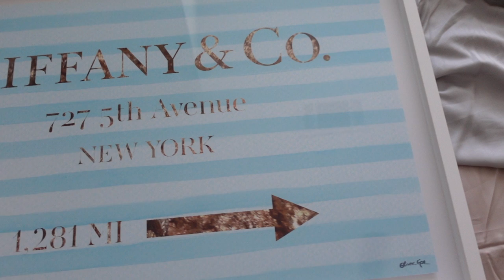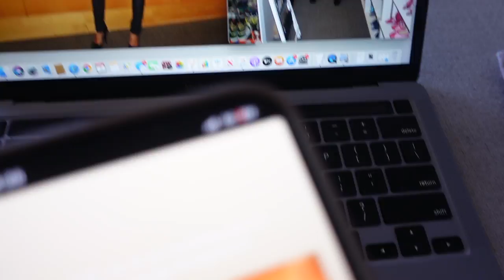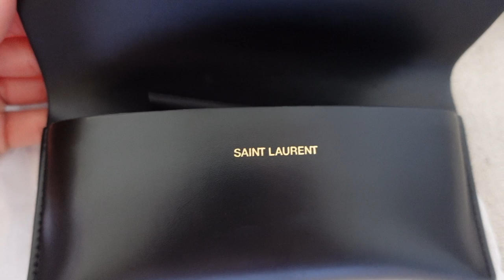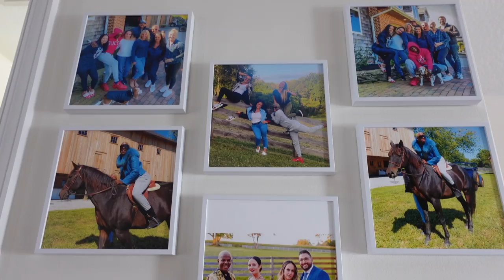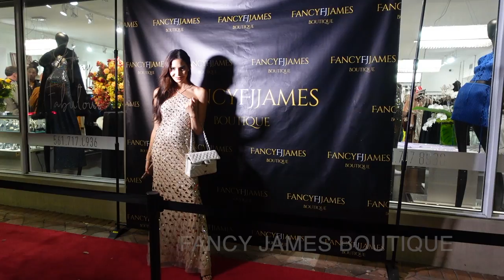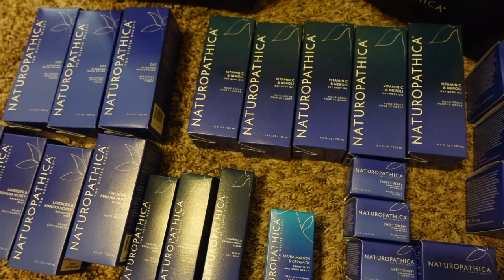CELEBRATING THE 10 YEAR ANNIVERSARY OF MY BLOG!!! I AM SO PROUD!!!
AD This video contains an integrated paid for partnership with GLAMSQUAD & REBAG

EPISODE 20: I have reached a milestone! I am so grateful to celebrate the Ten Year Anniversary of my Blog and brand, Jasmine Tosh Lately. I celebrated at an intimate dinner at Zuma Miami with a fabulous and meaningful cake. In this episode, see how crazy and fun it is to live with my friend Angie for a month in Delray Beach, Florida while still continuing my chaotic Boss Babe Life.

My vlogs show what my daily life is like, as an influencer & boss babe. Step into my life, join me, and see what I do daily. I hope you guys can really see into my world, and get to know a little more about me through these fun vlogs!

*The links above are likely to be affiliate links, which means if I have inspired you to make a purchase and you choose to buy something through one of these links, I may receive a small commission on the sale, as a way of thanks! It makes no difference to you as a buyer at all but I may receive a small compensation from the brand via rewardStyle. xx